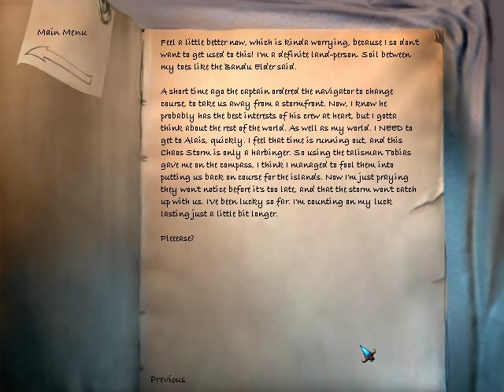Let's Play The Longest Journey - part 83 - Sabotage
We manage to put the ship back on course just as the chaos storm hits.